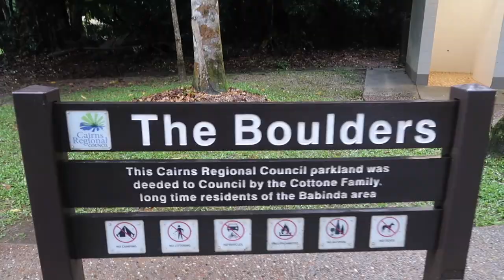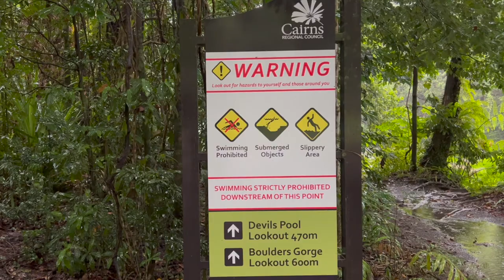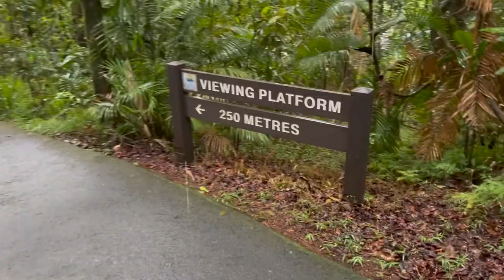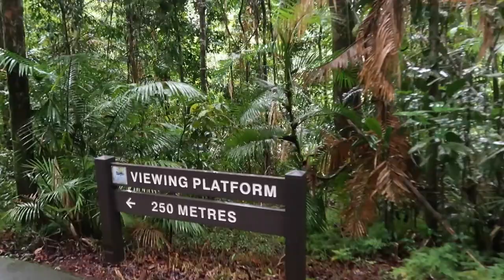Glad We Visit BABINDA BOULDERS - Devils Pool & Boulders Gorge | Travelling Queensland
Aussie Filipina Simple Living is here again with the latest video, Glad We Visit Babinda Boulders - Devils Pool & Boulders Gorge.  As we are heading back to South Queensland, we are trying our best to visit some of the significant places in North Queensland that we missed on our way up North. Though we stayed in Babinda Boulders, we missed visiting the Devils Pool and Boulders Gorge due to heavy and constant rain at that time. We make sure to visit this place on our way back. Glad we did it, as the Devils Pool and Boulders Gorge is absolutely magnificent!